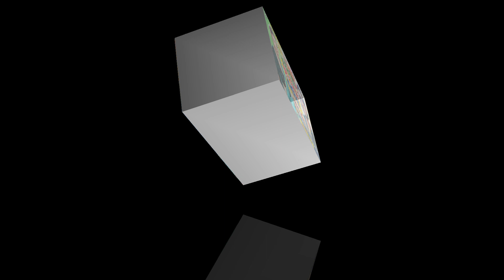आ गया Aryan_Akhilesh का ट्रक_टेक्टर मे बजने बाला जबरदस्त सोंग l ड्राइवर साथे घूमे शेखपुरा बजरिया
► Album :- ड्राइवर साथे घूमे शेखपुरा बजरिया
► Song :- ड्राइवर साथे घूमे शेखपुरा बजरिया
► Singer :- Aryan Akhilesh
► Lyrics :- Aryan Akhilesh
► Recording :-  Veena films isuaa shekhpura 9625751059
► Music Director :- Kanchan Raj
► Recordist :- Aryan Akhilesh
► Nirmata :- Kamlesh kumar
► Company/ Label :- Veena films

► © All Copyrights Reserved To veena films